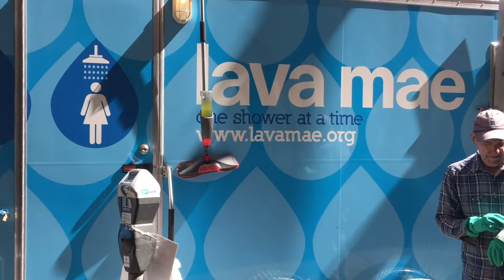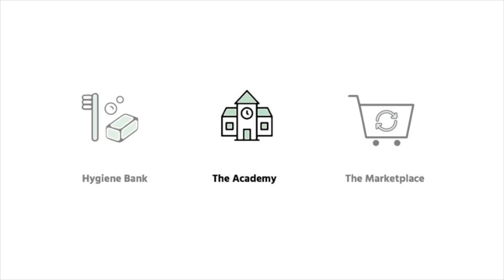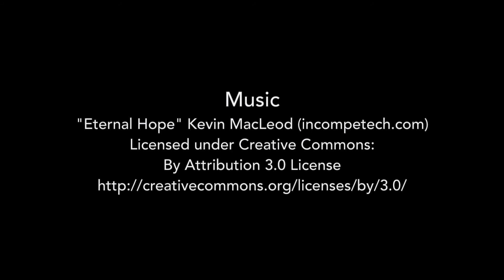Fall 2016 IMPACT Awards: Project Dahlia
As part of CCA's Center for Art and Public Life's IMPACT Awards, the Dahlia team presented its project on Thursday, April 7, 2016, in Timken Lecture Hall on the San Francisco campus of California College of the Arts (CCA).

Project Dahlia was a reaction to the high levels of homelessness in San Francisco. The team was especially interested in addressing problems surrounding hygienic needs, and partnered with Simply the Basics to develop materials for a strategic marketing campaign.